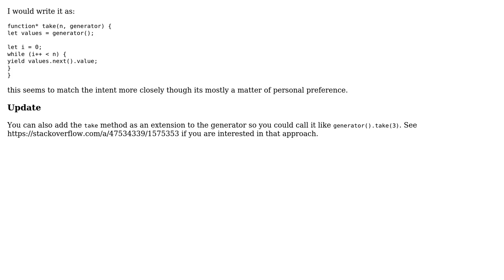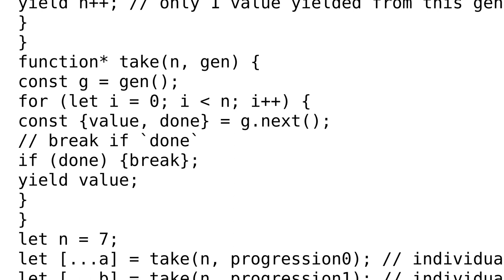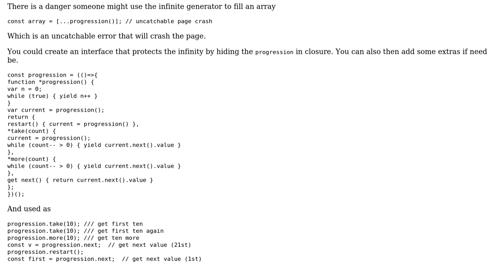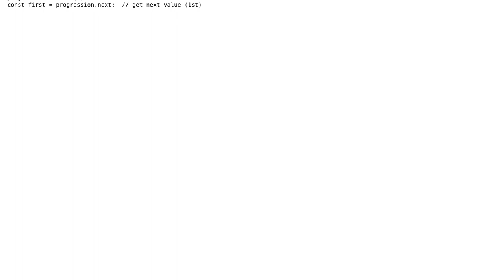Code Review: Take a limited number of items from a potentially infinite generator (3 Solutions!!)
Code Review: Take a limited number of items from a potentially infinite generator

With thanks & praise to God, and with thanks to the many people who have made this project possible! | Content (except music & images) licensed under CC BY-SA | Music | Images & others | With thanks to user SAM OnELA user rishat user Marc Rohloff user guest271314 user Blindman67 user 200_success and the Stack Exchange Network Trademarks are property of their respective owners. You are responsible for your own actions.